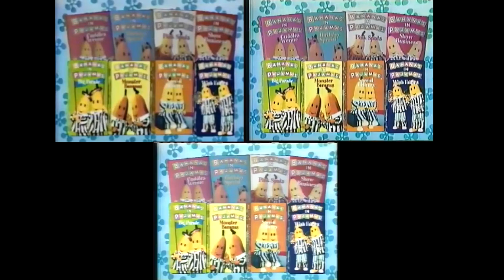Bananas in Pajamas Trailer Comparison